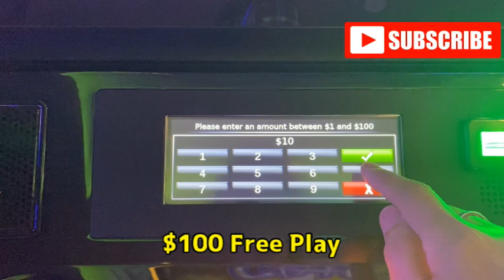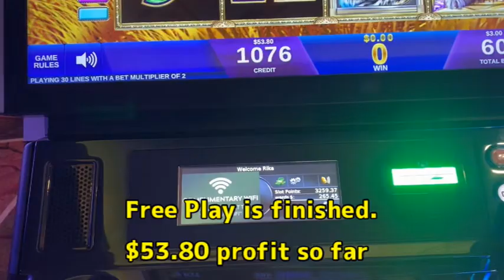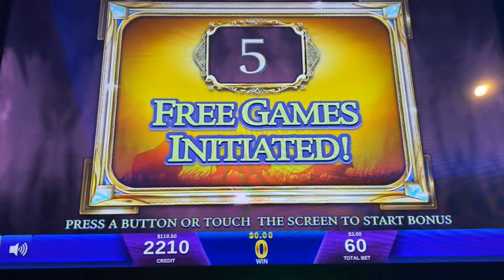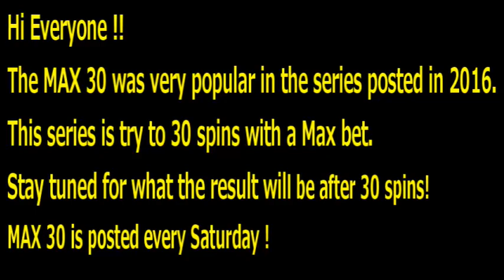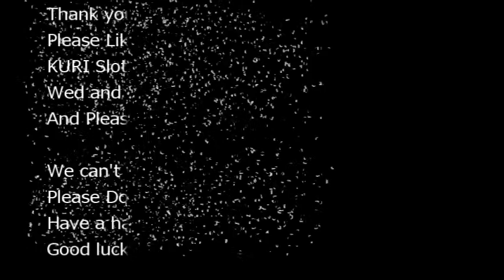★THESE BIG CATS LOVES ME !!★CATS (IGT) Slot ☆$100 Free Play $3.00 Bet☆栗スロ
Cats Slot (IGT) $3.00 Bet on $100 Free Play @Yaamava